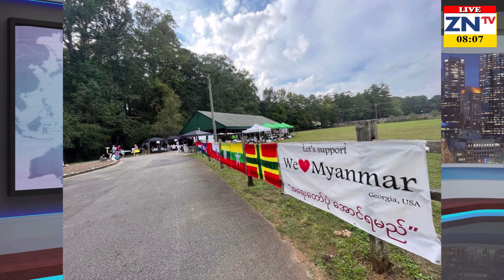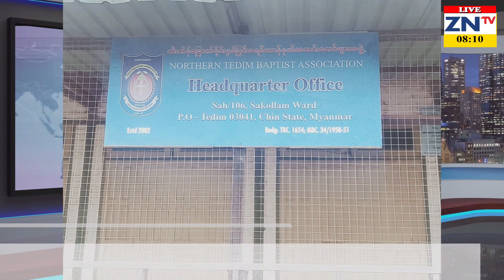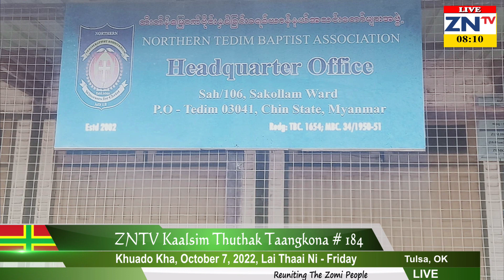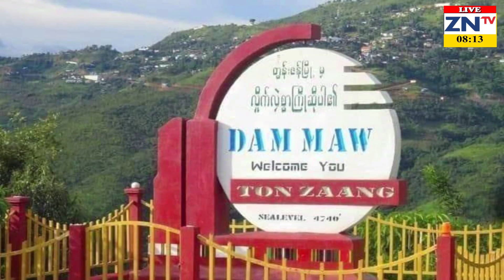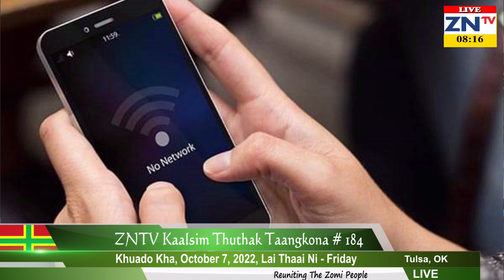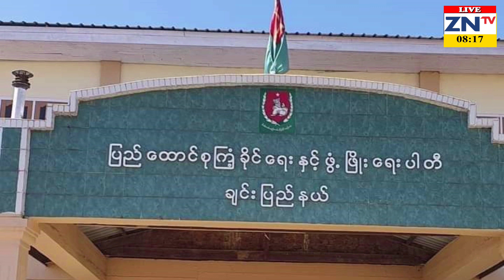ZNTV Kaalsim Thuthak Taangkona # 184, October 7, 2022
Zomi National TV News:
Tuni Taangko ding thulu teng

1. Puahphatkikna
2. KHUADO 2022 Nopci takin Kibawl Ding
3. Energy One Federal Credit Union Pan Sapna
4. A Khat Veina Nashville Zomi Volleyball Cup Fall Tournament Thupi Takin Ki Bawl Ding
5. We Love Myanmar in Huhna Pia Khia
6. Zogam Thuthang: Tedim Ah SAC Te 2 Tai
7. Tedim Ah Cycle Guta 2 Kiman
8. Tedim NTBA Zum Ah Puankhui Leh Sammet Kisin
9. Tedim Te Malaysia Pai Tam Tektek
10. Guasing Ah Kum 100 Cin Pawi Kibawl Sawm
11. Khaikam Leh Pimpih Kizopna Leii Tui In Taai
12. Tonzang Ah Wifi Ngahna Ding Vaihawmna Om
13. Khuado Pawi Nopcitak In Kibawl
14. Galtai Te Kuki Numei Kipawlna In Huh
15. Global Zomi Idol La Kidemna Om Kik Ding
16. Zogam Ah Phone Line Kikhak
17. Hakha Ah USDP Party Zum Kaang
18. Hakha Ah Covid-19 Natna Nei Khat Hang In Sang Kikhak Kik
19. SAC In Zato Pan A Mat Te Khah Kik
20. Leitung Kimawlna Thuthak te

Cihteng Kihel ding hi.